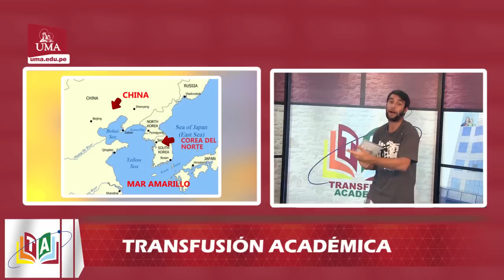TRANSFUSIÓN LESLIE VS CARLOS